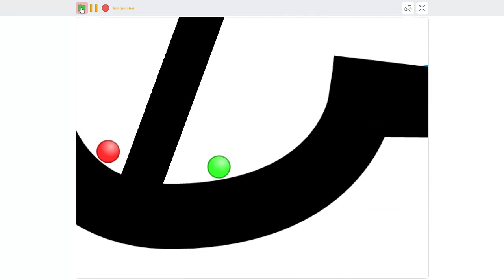Marbles!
All Scratch code made by me, ball physics taken from my W.I.P. Donkey Kong's Crash Course game!